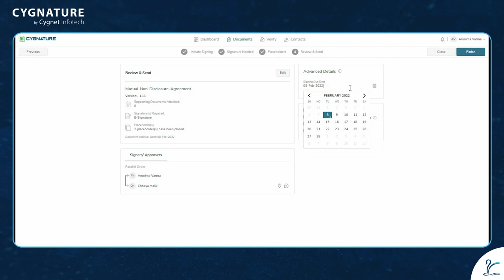How to set a due date and reminder to document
This video showcases the step-by-step procedure of setting a due date and reminder for signature on document.

Cygnature, by Cygnet Infotech, is an e-signing solution that supports multiple types of signatures like Electronic, Digital, and Biometric. It is a feature-rich and easy-to-use solution built on blockchain technology. It provides enhanced security, greater transparency, and easy traceability of signing processes and authentication of the signer's identity. It also safeguards documents from getting tampered.
Cygnature offers flexibility in sending and signing documents with greater security and API integration. It helps users sign agreements anytime, anywhere, and on any device.